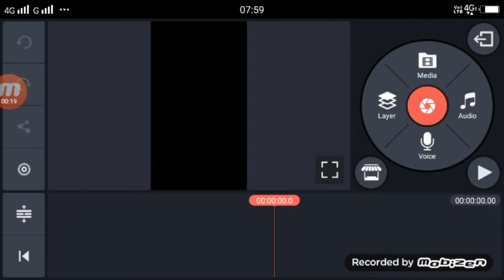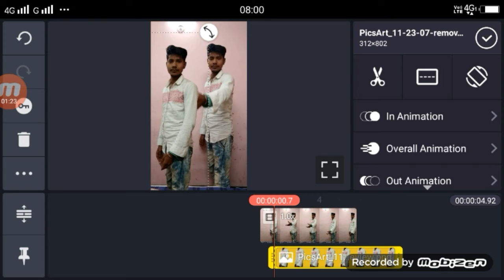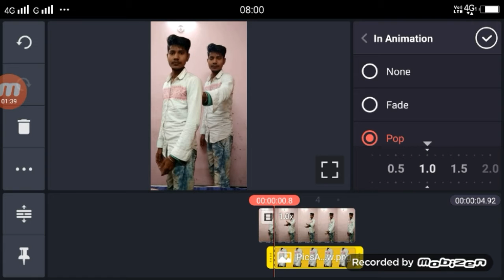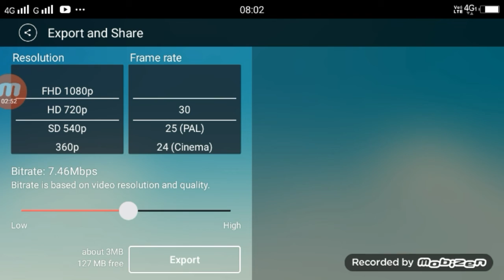Tik Tok New Trend | Tik Tok Par Photo Fekne Wala Video Kiase Bnaye | By Technical Shailendra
Apps

►your question
1. Tik Tok Par Photo Fekne Wala Video Kiase Bnaye,
2. TikTok Par Hath Se Photo Fekne Wala Video Kaise Banaye.,
3. TIk Tok Hand photo editing,
4. tiktok apne photo ko fekne wala video kaise banaye,
5. tiktok hand photo tutorial,
6.hath se photo fekne wala video kaise banaye,